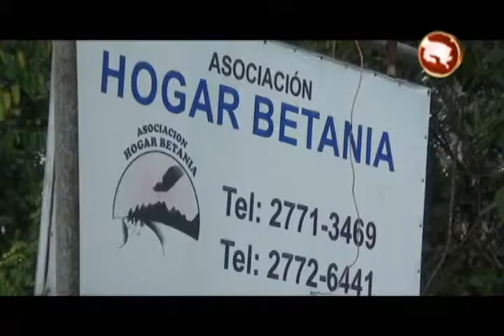Hogar Betania cuenta con mejores instalaciones